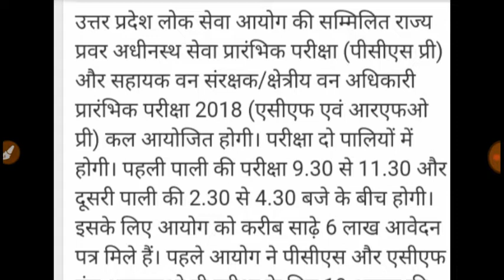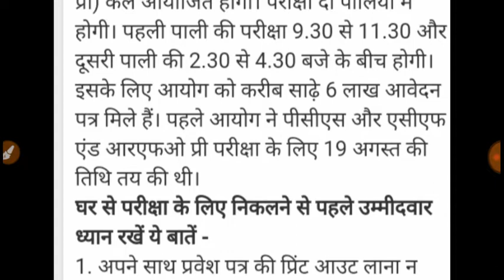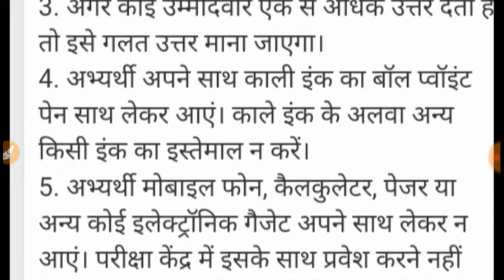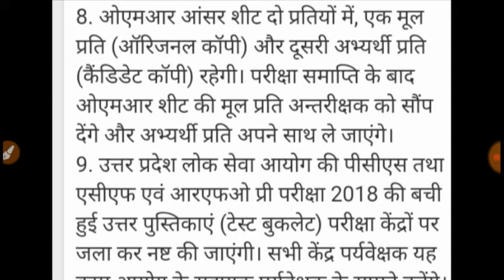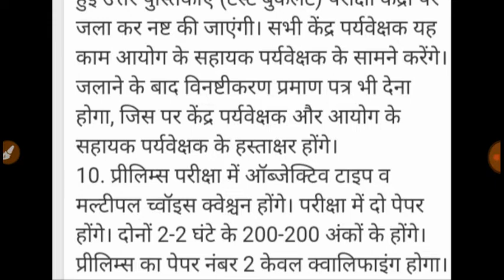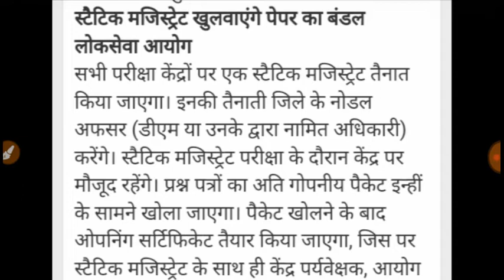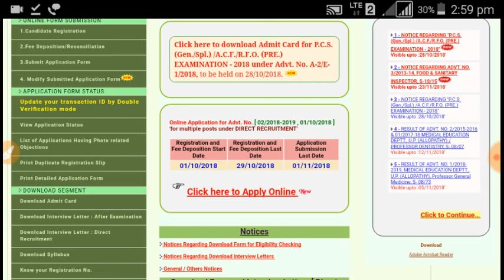UP PCS PRE. --@2018 -28/10/2018 --IMPORTANt point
Rahul baghel